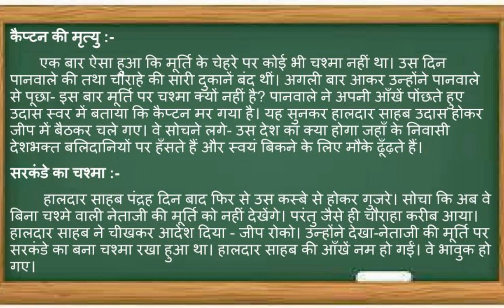Netaji Ka Chasma| पाठ का सार| TAMIL EXPLANATION |CLASS 10| HINDI CBSE TAMIL